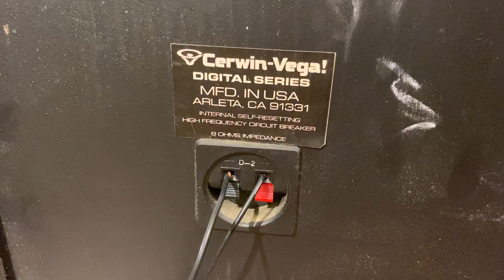Cerwin verga D-2 (25cm) giao lưu